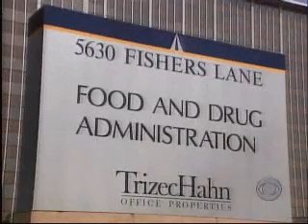CBS Gives CSPI and Soapbox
Last night the CBS Evening News gave the liberal think tank Center for Science in the Public Interest a platform to push it's pro-regulation agenda.